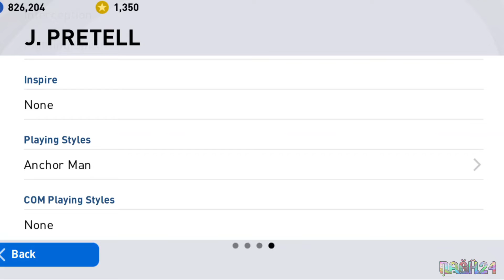SCOUT BOLA PUTIH🏐 How To Get Jesus Pretell Using Scouts PES 2021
Hei guys!!Thanks for watching the video and thanks for watching this description.I hope you guys give a thumbs up to this video,share this video to your friends and if you don't care please subscribe my channel because subscribe it's free right?😂Anyway please adhere to standard operating procedures(SOP)set by the government to control the spread of the COVID-19 pandemic.Always stay at home and always wash your hands.Have a great day everybody😄✨